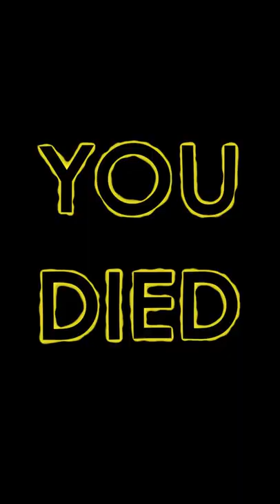Clown Monkey Riding Equus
From Episode 3 playing ARK Survival Evolved Primal Fear Mod on Aberration, and finding out how hard it really is! With @BitMoreDave

1 TB (SSD)
500GB Rocket SSD
Hard Drive